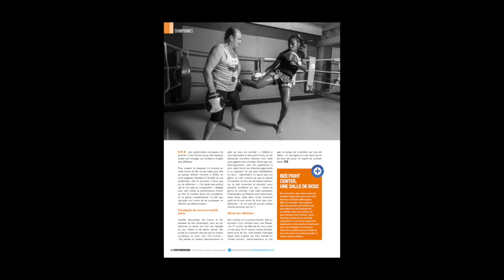Women Sports N°18... C'est parti ! (Teasing)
Nouveau numéro du magazine Women Sports disponible ! Au programme de ce numéro 19 à retrouver en kiosque : des enquêtes, des championnes, du feel good, des voyages, des cosmétiques maisons, du lifestyle, des femmes d'influence, du sport et surtout du sport féminin !
Musique proposée par La Musique Libre